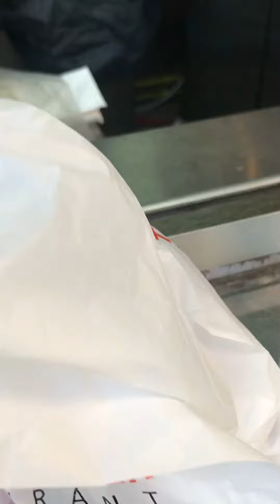Namasyal kami Sa Park